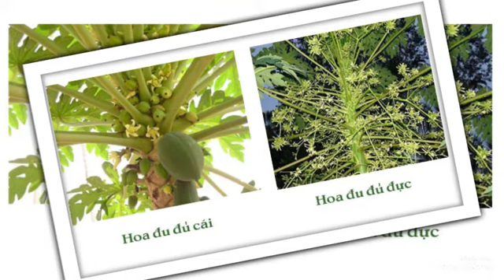Hoa đu đủ đực có giảm cân không? Công dụng của Hoa đu đủ đực/ Thanh đồng vlog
Giúp giảm cân
Hoa đu đủ đực có tác dụng gì với việc giảm cân? Chính là nhờ chứa hàm lượng lớn chất xơ, vitamin A, vitamin B, vitamin C, vị thuốc giúp cho những người thừa cân béo phì có cảm giác ít bị đói. Nếu biết kết hợp với một chế độ ăn uống, luyện tập hợp lý và khoa học thì đây sẽ là một bí quyết tuyệt vời cho nhiều chị em.
                 Đừng quên đăng ký để nhận được những video mới nhất